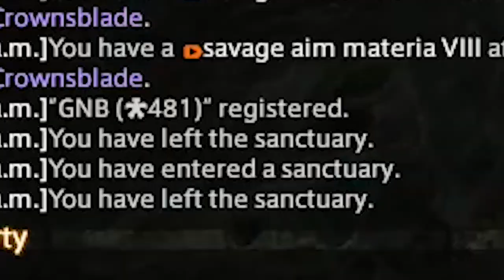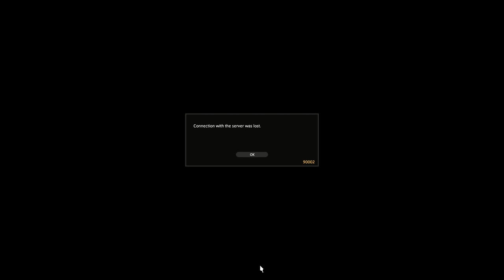Yall ever notice that... | FFXIV Highlights #2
✮ ITS TIME!

Friends in the Video:
BlueWestlo
4D
Char
Norf
Jess
Bronzey
Tetris
omgwtfhax

Nynaxx
Xain
Dork
Dallas
Marrec
Wolf_of_Dredd
Kiri